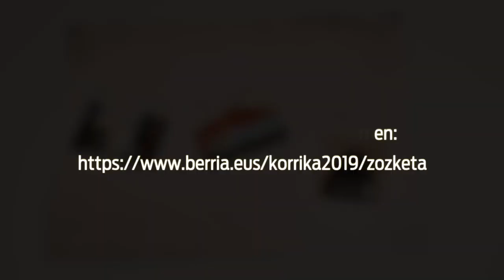Mugarrika: Korrika kulturala eta teknologia berriak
| Teknologia berriek zuzeneko eragina izan dute KORRIKAn lan egiten duten kazetarien lanean. Aldaketa hori isladatu nahi izan du Txakur Gorria sormen taldeak bere ilustrazioan.